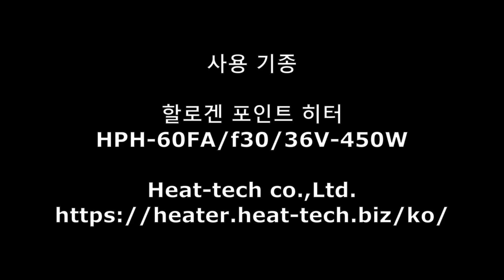0.5mm 샤펜 코어 핀 포인트 가열【비접촉식 고온가열 히트텍 주】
이것은 할로겐 포인트 히터를 사용하여 0.5mm의 샤펜 코어 핀 포인트 가열하는 동영상입니다

할로겐 포인트 히터에 대해 더 알고 싶은 분은 당사 사이트를 참조하십시오.